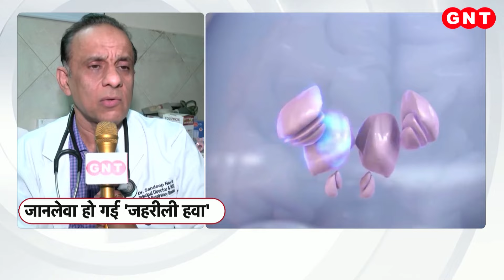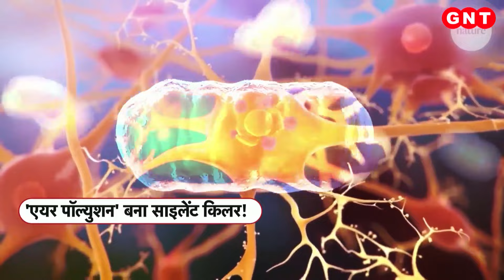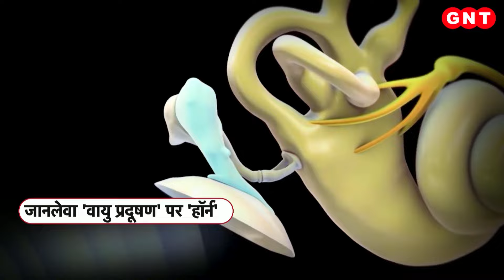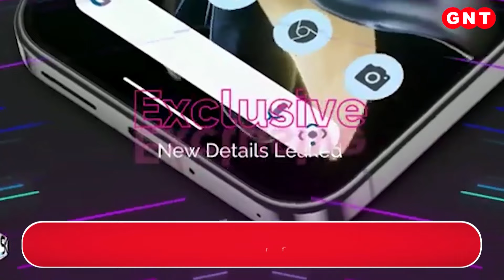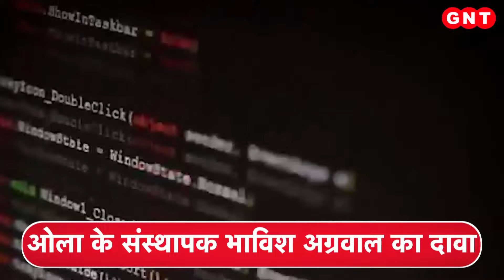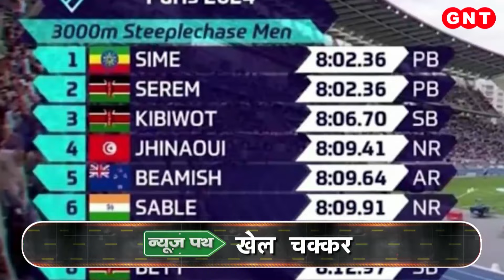News Path: अपनी मौसी गुंडिचा के घर पहुंचे Lord Jagannath, सड़कों पर भक्तों का सैलाब..देखें | GNT TV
पुरी में भगवान जगन्नाथ की भव्य रथयात्रा का आज दूसरा दिन है और आज ही रथयात्रा भगवान जगन्नाथ की मौसी के घर यानी गुंडिचा मंदिर पहुंच रही है. इस रथयात्रा में अध्यात्म और संस्कृति की अद्भुत झलक नजर आ रही है. भगवान जगन्नाथ की जब सवारी निकली तो पुरी में सड़कों पर भक्तों का हुजूम उमड़ पड़ा... देखिए न्यूज पथ.